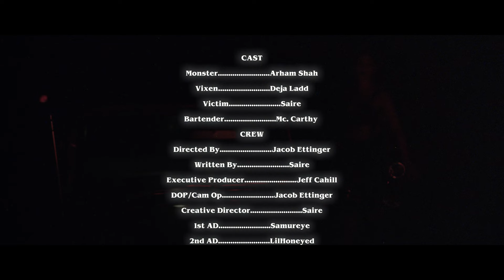Saire - Monster (Director's Cut) | Dir.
Its been 1 year since the official release of Monster. In the spirit of Halloween, I wanted to drop a Directors Cut version and some other content for this video people haven't seen yet. Happy Spooky Season.
Credits:
Director: Jacob Ettinger
Exec Producer: Jeff Cahill
Written By: Saire
1st AD: Samureye
2nd AD: Lilhoneyed
DP/Edit: Jacob Ettinger
Grip/Gaffer: 6ixeyez
MUA: @ms.mylesbmurray
PA/BTS Photo: Drippyseth97
PA/BTS Video: Aaron Wedderburnmedia
Car Rental: @bkwldcat1964
Camera Rentals: @camerabuilds
Bar: @foundertoronto
Song Producer: Jovan Jovanov
Cast:
Monster: @arhamprod
Vixen: @dejadraco
Bartender: @bxpxpi
Saire:
Gear used:
- Red Scarlet-W
- BMPCC4K
- Sigma Art Lenses
- Astera Ax1 Pixel Tubes (x8)
- Aputure 300d + Modifiers
- Aputure 120d + Modifiers
- Godox SL60W
- PrismlensFx Dream Fx Filter
- Flycam Flowline